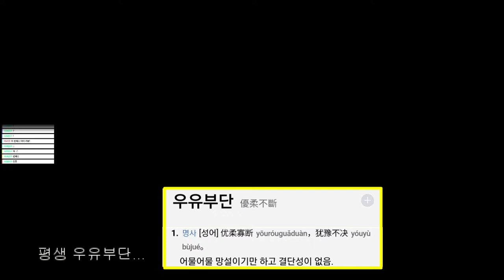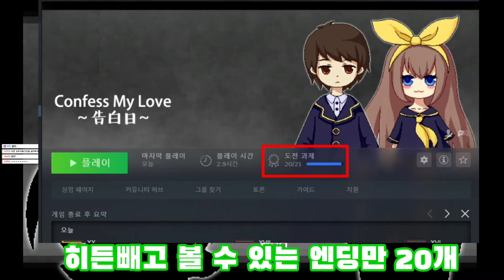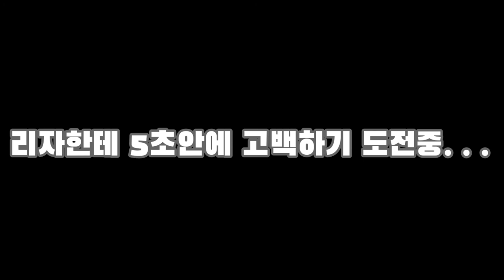평화롭다고 방심하면 안되는게임 [학교 공포 쯔구르게임 confess my love]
(해주면 나야 좋지~!...)

가격: 무료

영상편집:단풍(DANPUNG)
썸네일:바이퍼(VIPER)